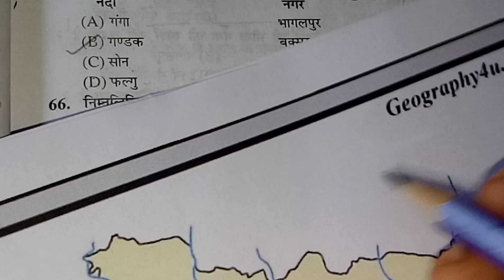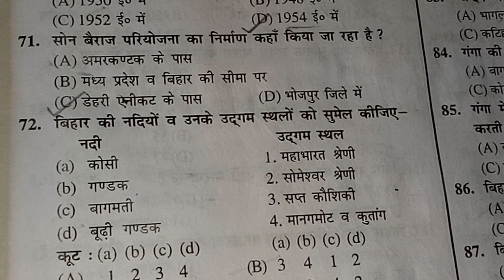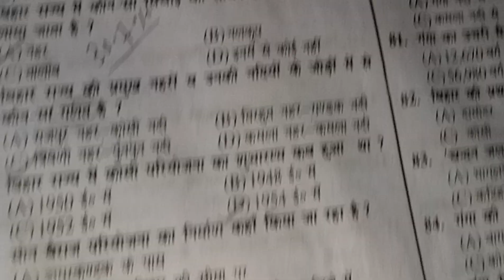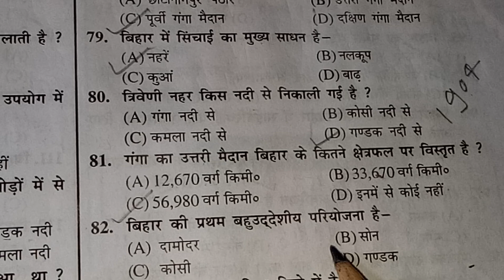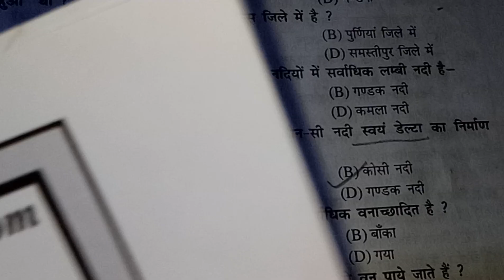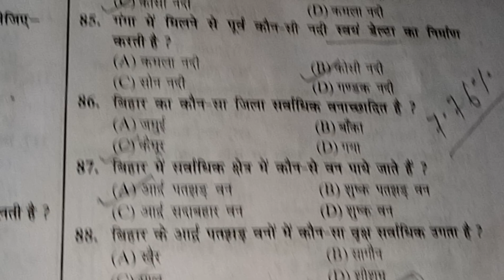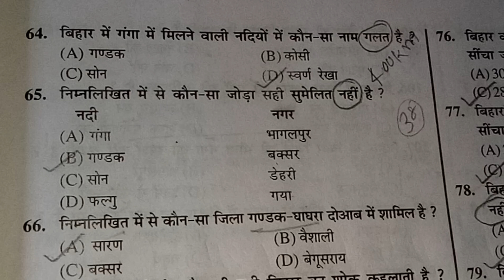35 MCQs Bihar Geography | Bihar Special Series| Bihar Gk| 67th Bpsc| CDPO | BSSC| bihar SI|Exam 2021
35 MCQs Bihar Geography | Bihar Special Series| Bihar Gk| 67th Bpsc| CDPO | BSSC| bihar SI|Exam 2021

Bihar special set practice मे बिहार के भुगोल (Geography in Bihar) 35 MCQ

👉बिहार मे आने वाले सभी परिक्षा के लिए उपयोगी Set practice

👉बिहार विशेष मे बिहार भुगोल set practice

All Queries Solved here 👇

BPSC set practice
BPSC Set 1
BPSC set practice in hindi 2021
BPSC test series in hindi
BPSC test series 67th
67th BPSC test series
BPSC test series book
test series for bihar special
set practice in bihar special
test series for bpsc 67th
test series for bpsc 67
test series for 67th bpsc
test series for bpsc cdpo
test series for bpsc prelims
test series for bpsc prelims 2021
practice set for bpsc pt
practice set for bpsc prelims in hindi
practice set for bpsc
practice set for bpsc prelims 2021
best practice set for bpsc
best practice set for bpsc cdpo
best practice set for cdpo
best set practice for bpsc
best set practice for bpsc cdpo
best set practice for cdpo
cdpo previous year question paper
cdpo prelims 2021 set practice
cdpo exam question paper
cdpo set practice
cdpo set practice 2021
cdpo ka set
cdpo set
bpsc cdpo set
bpsc cdpo set practice
cdpo practice set
bihar cdpo
cdpo ka question set
BPSC cdpo set practice 2021

Bihar special gk 67th Bpsc Cdpo exam 2021

In this video all the contents are very useful for upcoming exam 2021 Like BPSC UPSC SSC OTHER PCS EXAM BIHAR SAPECIAL EXAM  AND OTHER GOVERMENT EXAM

This session will be Conducted by Exam point in hindi language